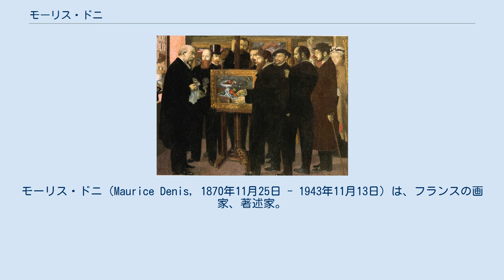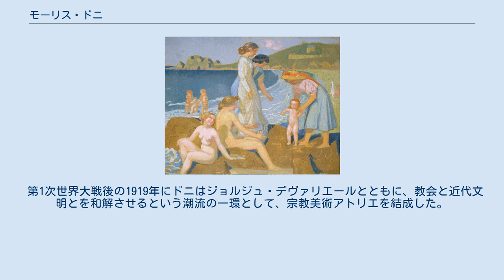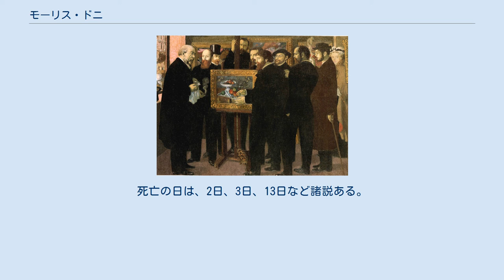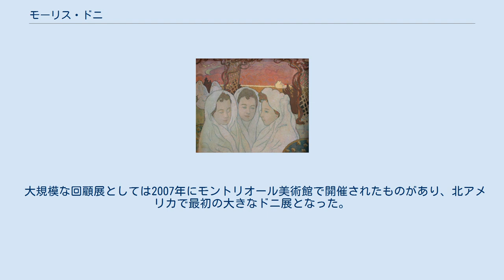モーリス・ドニ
モーリス・ドニ（Maurice Denis, 1870年11月25日 - 1943年11月13日）は、フランスの画家、著述家。
ナビ派の一員。
ドニの絵画理論はキュビスム、フォーヴィスム、抽象絵画にも影響を与えた。
 ドニは1870年11月25日、フランスのノルマンディー地方の海岸の町、マンシュ県グランヴィルで生まれた。
画家になってからも、聖書から採った題材と並んで海と海岸線を好んで絵の主題としている。
ドニが15歳の時、「そうだ、僕がクリスチャンの画家になること、キリスト教徒のあらゆる奇跡を賞賛することが必要だ。それが必要なことだと感じる。」と書いている。
ドニ家は富裕な家庭で、ドニはエコール・デ・ボザールとアカデミー・ジュリアンの両方に通っている。
そこでフランス人人物画家・理論家のジュール・ジョゼフ・ルフェーブルに学んだ。
 ドニはアカデミーでポール・セリュジエ、ピエール・ボナールら、将来のナビ派のメンバーとなる画家仲間と出会った。
また、ボナールを通じて、これもナビ派のメンバーとなるエドゥアール・ヴュイヤール、ケル・グザヴィエ・ルーセルとも出会った。
1890年、彼らはナビ派を結成した。
「ナビ」とは預言者のヘブライ語であり、自分たちが新しい表現の形を作り出すという意思の表れだった。
1890年代末までにグループは分裂したが、ボナールやヴュイヤールの作品には後まで影響を残し、グループ外のアンリ・マティスなどにも影響を与えた。
 『セザンヌ礼賛』1900年。
オルセー美術館 ナビ派分裂後、ドニは宗教的な主題と壁画に傾倒するようになる。
1922年にはそれまでに発表した論文をまとめ、『現代美術と宗教美術に関する新理論』と題する本を出版した。
 後期の作品には、風景画や特に母子の人物画などもある。
しかし、ドニの主要な関心は宗教的な主題に向けられ、そのことは1931年に国際クリスチャン労働組合連盟の発注を受けてジュネーブのセンター・ウィリアム・ラッパルトの階段に飾られた『労働の尊厳』にも見られる。
 ドニは、最も早く絵画の平面性に注目した画家の1人である。
このことは、モダニスムの出発点であるともいえる。
 1890年に発表した『新伝統主義の定義』という論文で、「絵画が、軍馬や裸婦や何らかの逸話である以前に、本質的に、ある順序で集められた色彩で覆われた平坦な表面であることを、思い起こすべきである」という有名な言葉を残している。
 この絵画における平面性の追求はポンタヴェンで共に過ごしたゴーガンの綜合主義やセリジュエの抽象画からの影響がある一方で、ドニもその平面性を装飾性へと発展させていった。
 1898年、ドニは芸術の源泉は画家の個性にあるという制作の理論を発表した。
「芸術作品を創造するものは、画家の力であり、意思である。」と言っている。
 第1次世界大戦後の1919年にドニはジョルジュ・デヴァリエールとともに、教会と近代文明とを和解させるという潮流の一環として、宗教美術アトリエを結成した。
このアトリエでは、特に戦争で破壊された教会のために制作を行った。
ドニはアカデミズムについて、しきたりと小手先の技術のために情感を犠牲にするものであるからこれに反対すると言い、また、写実主義については散文であって、「彼の求める音楽がないからこれにも反対する」と言った。
何よりも、ドニは神性に付属するものとしての美を追求した。
 ドニはカトリックの第三会に所属していた。
1893年、マルタ・ムリエ (Marthe Meurier) と結婚し、7人の子を持った。
妻は多くのドニの作品のモデルにもなっている。
マルタが1919年に亡くなってからドニは、マルタの追悼のための礼拝堂を描いている。
2年後、エリザベス・グラトロール (Elisabeth Grateroll) と再婚し、更に2人の子供を持った。
政治的立場としては、王党派のアクション・フランセーズに近かった。
 1943年11月、ドニは交通事故が原因でパリで死去した。
死亡の日は、2日、3日、13日など諸説ある。
 1980年、パリ郊外サン＝ジェルマン＝アン＝レーのドニが住んでいたところにモーリス・ドニ美術館が開館した。
 大規模な回顧展としては2007年にモントリオール美術館で開催されたものがあり、北アメリカで最初の大きなドニ展となった。
 1995年には、イギリスのリヴァプ...